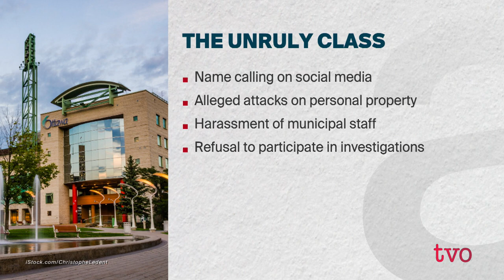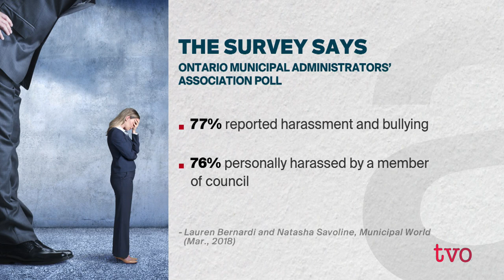Ontario's Municipal Politicians Behaving Badly? | The Agenda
Ontario's 444 municipalities each have a code of conduct for their elected officials and an integrity commissioner to investigate cases. But for some towns and cities, it seems like poor behaviour is getting in the way - from name-calling to harassment, to the point where councils are refusing to even meet.